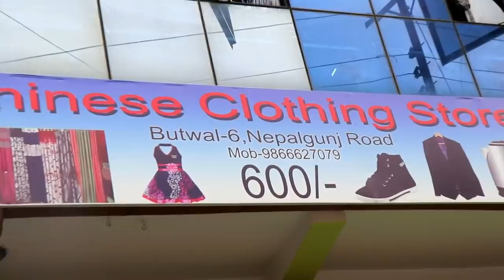सस्तो पसलको बारेमा सम्पूर्ण जानकारी | Clothing | Shopping | Fashion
आजको यस भिडियोमा हामी बुटवलमा रहेको सस्तो पसलको बारेमा सम्पूर्ण जानकारी तपाईहरु सामु प्रस्तुत गर्दै छौ । यो भिडियो तपाईहरु लाई कस्तो लाग्यो आफ्नो अमूल्य बिचार कमेंट बॉक्स मा ब्यक्त गरिदिनुहोल साथै लाइक अनी जाती सक्दो धेरै शेयर गारी सहयोग गरिदिनुहोला र तपाईहरु को आफ्नै युटुब च्यानल कलासिक नेपाली च्यानल लाई अबस्य सब्स्क्राइब गरिदुनुहोला।
 " जय नेपाल"